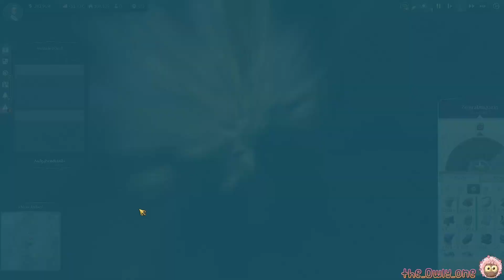Anno 1800 | #139 | Wir entziffern Glyphen